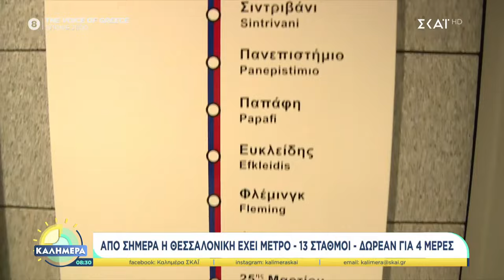Σήμερα τα εγκαίνια του Μετρό Θεσσαλονίκης – Ο Ν. Ταχιάος μας ξεναγεί - Η καταγγελία που έκανε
Οι Δεκατιανοί

«Οι Δεκατιανοί» κατάφεραν να γίνουν αγαπημένη συνήθεια του τηλεοπτικού κοινού. Και αυτή τη σεζόν, ο Γιάννης Πιτταράς και ο Γιώργος Γρηγοριάδης, βρίσκονται στον ΣΚΑΪ σε μία εκπομπή με γρήγορο ρυθμό, πλούσια θεματολογία, αποκλειστικότητες, απευθείας συνδέσεις και ενδιαφέρουσες συνεντεύξεις.